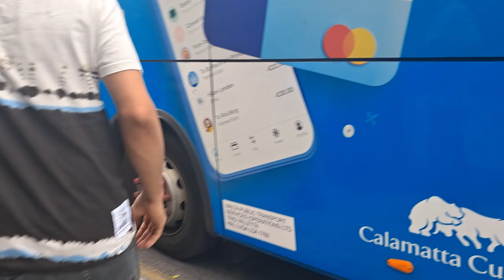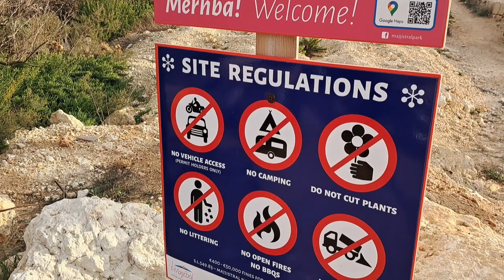Popeye village malta💕// Malta vlogs